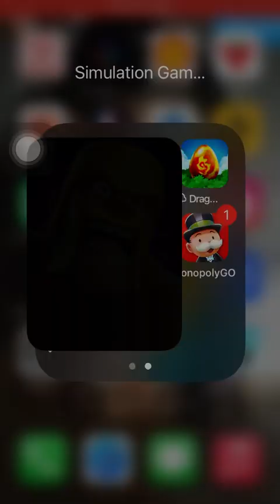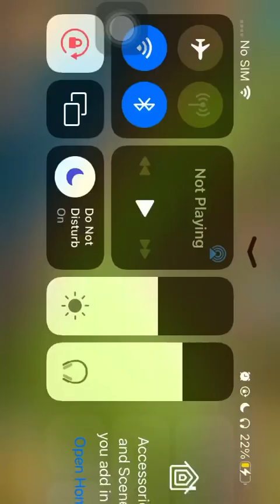clashofclans clashofclanssethj sethj sj2smooth cocsj2smooth clashofclanssethj2024 coc2024